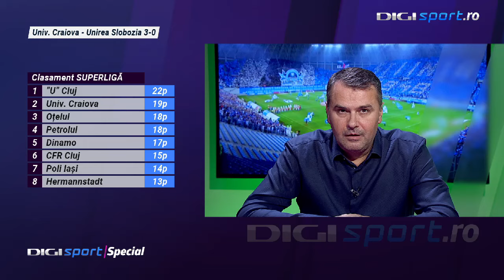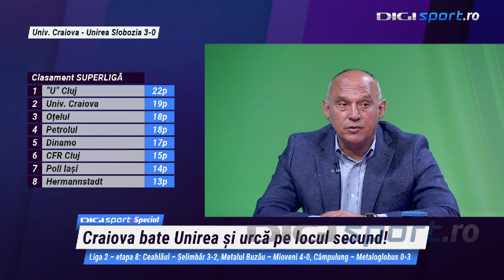Alex Mitriță nu s-a abținut, după Universitatea Craiova - Unirea Slobozia 3-0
Alex Mitriță (29 de ani) a vorbit la finalul meciului câștigat de Universitatea Craiova, scor 3-0 cu Unirea Slobozia, în etapa a 11-a din SuperLiga.